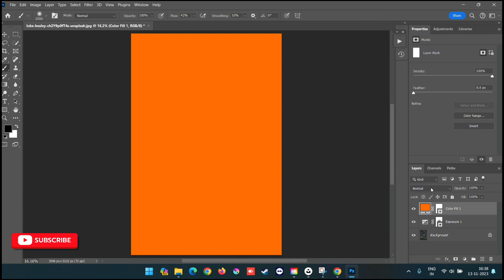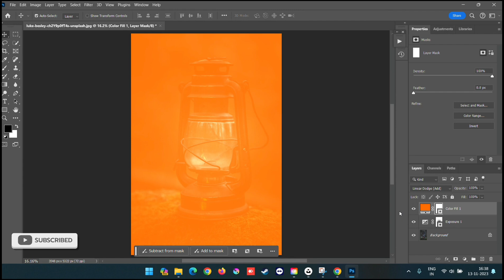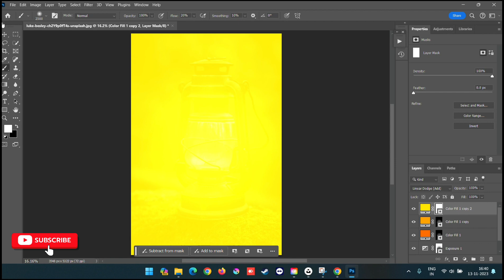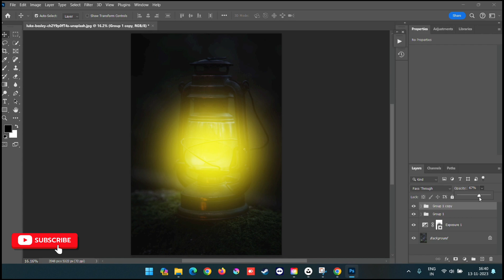How to create Glow Effect in Photoshop